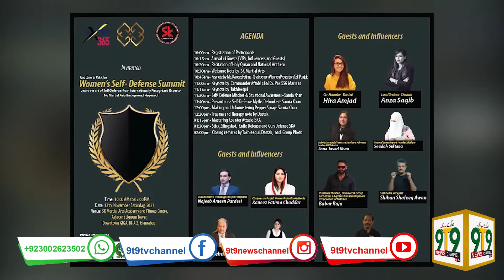Women's Self Defense Summit organized in Islamabad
Presented By
9T9 News channel and Ti Marketing